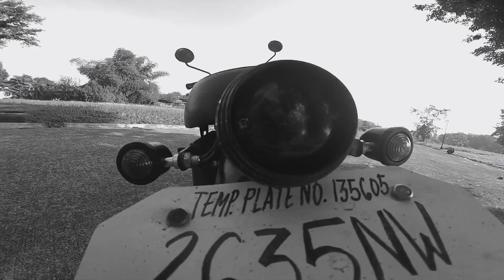UPHILL TEST SHOTGUN RD - HONDA TMX 155 | Vlog#1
First ever motovlog!